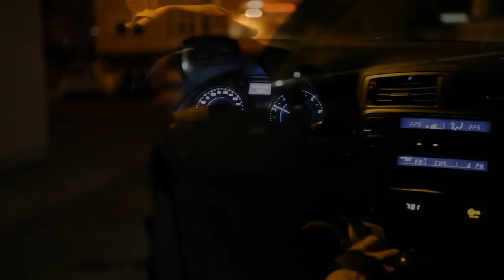Green Velvet - La La Land (Jovani Edit) (Deivukas PRODUCTION & Mindaugas A-klas video)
Author: Deivukas PRODUCTION & Mindaugas A-klas video